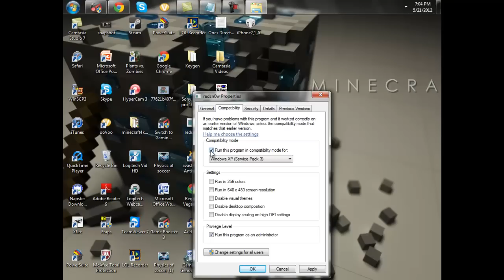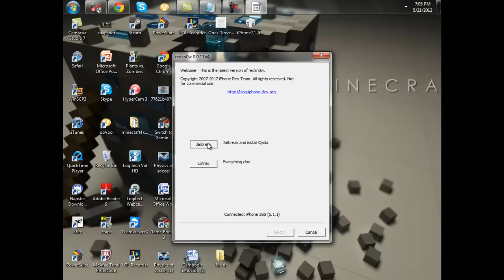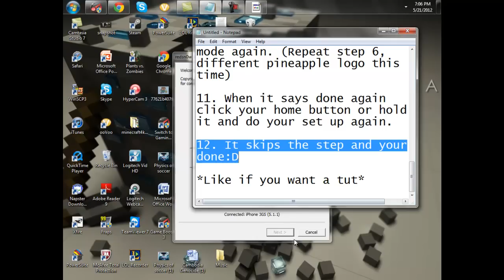iPhone 3gs 5.1.1 bypass the simcard!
Please like if you want a real speaking tut!
Sorry my mic is down as of now:(